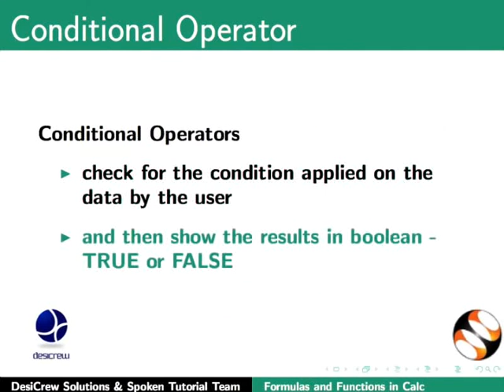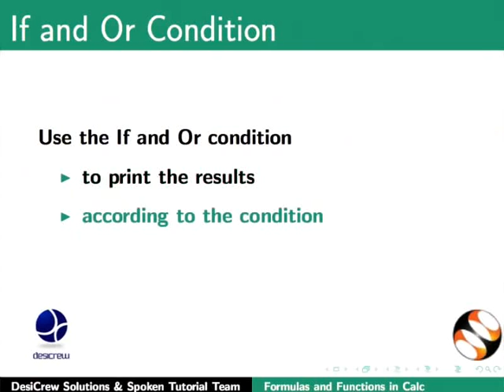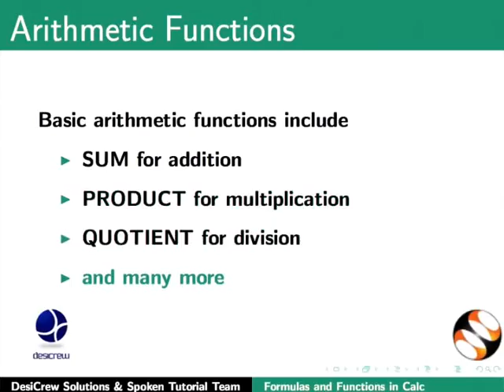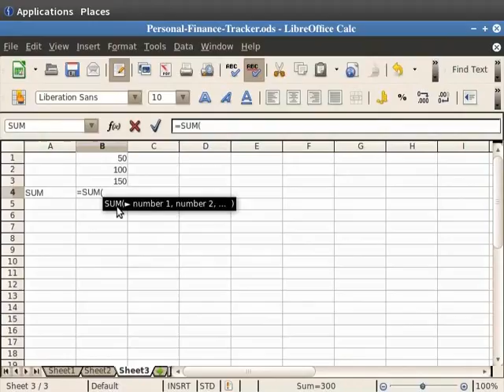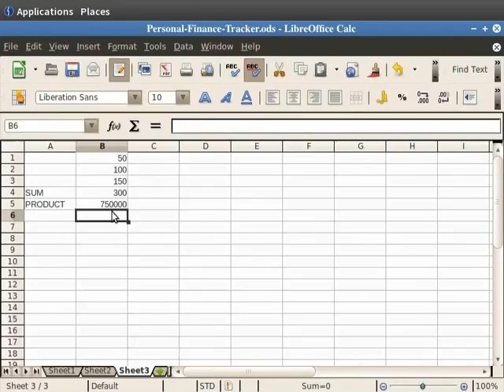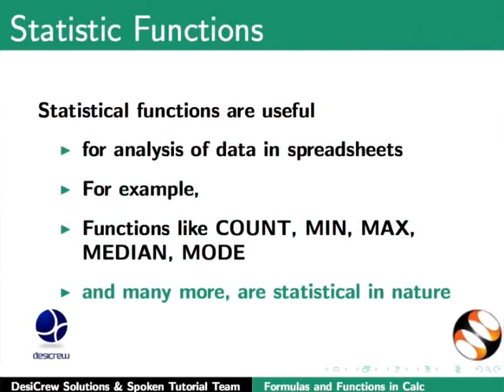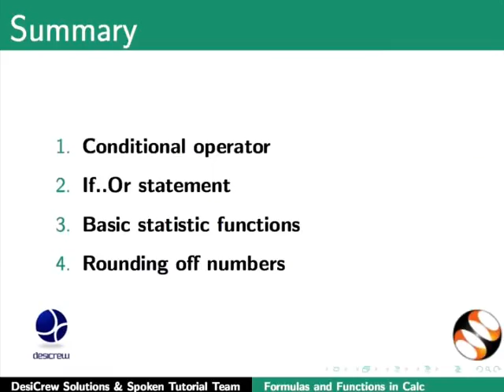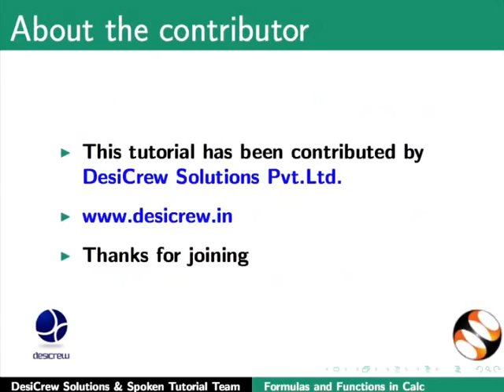Formulas and Functions - Punjabi